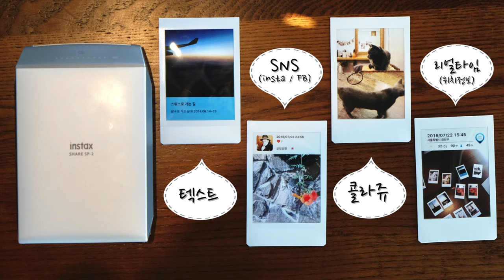한국후지필름 인스탁스 쉐어 2 사용법 1:00 (fujifilm install share sp-2)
완전히 새로워진 스마트폰 프린터, 인스탁스 쉐어 2 사용법을 소개합니다!

1. OLED센서, 320dpi로 더욱 샤프하고 선명한 화질을!
2. 충전식 배터리, micro USB 충전으로 최대 100장까지 출력을!
3. 인스탁스 카메라와 호환되는 필름으로 추억을 오래도록!
4. 다양해진 필터와 템플릿으로 멋진 사진을 꾸며보세요.